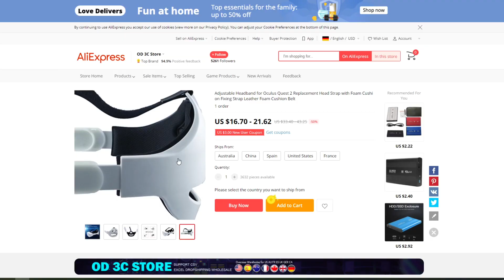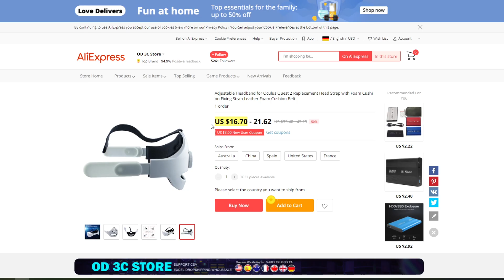VRbrother Elite Strap für Reverb G2 - Lohnt sich das Head Strap mit Drehknopf für die G2?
Das VR Brothers Elite Strap für die Reverb G2 verspricht ein alternatives Headstrap für die G2 mit einem Drehknopf zum Verstellen der Größe. Wie gut ist das Zubehörteil und lohnt der Import?

Amazon USA